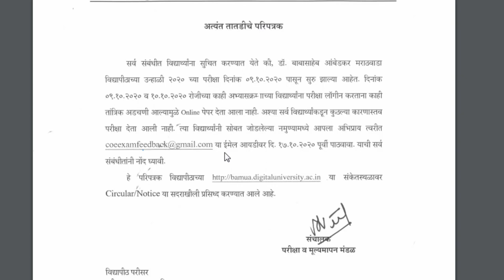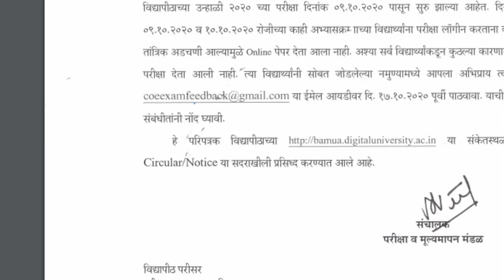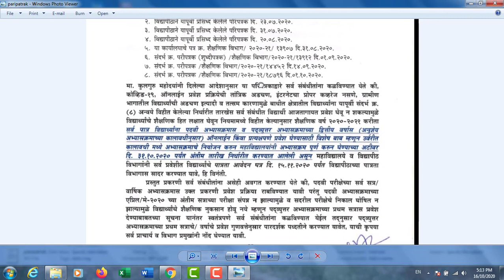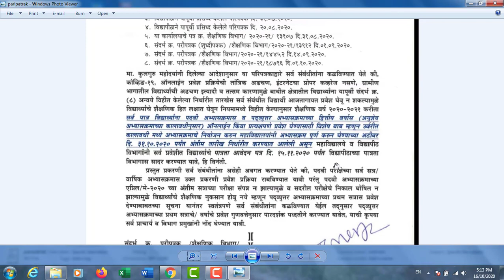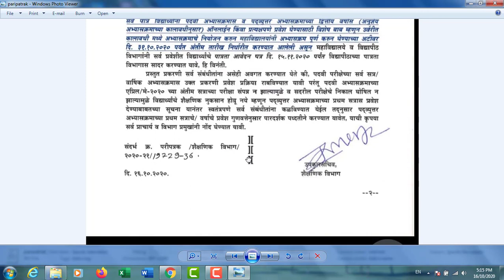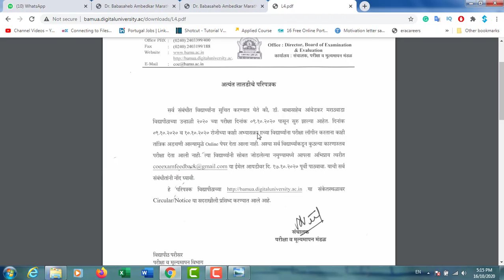BAMU Online Exam Problem: Those who missed exam| परीक्षेस मुकलेल्या विद्यार्थ्यांनी काय करायचे ?